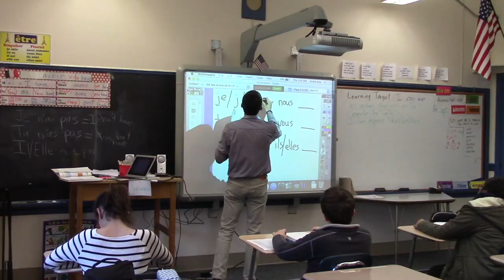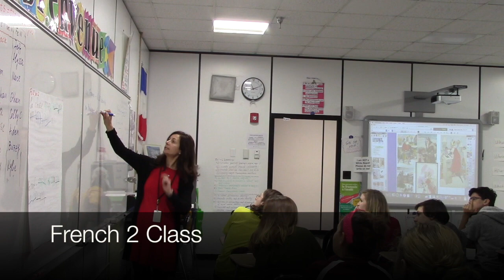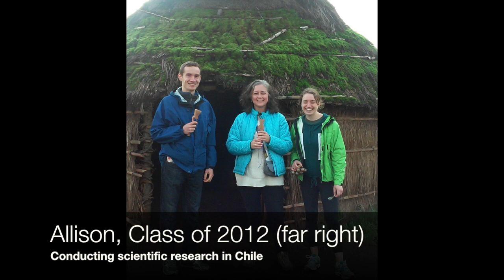World Languages in the Bangor Schools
The Bangor School Department's World Languages Department supports students on their pathway to becoming global citizens. Students begin their study of both French and Spanish at the middle school level, and continue to study world languages at Bangor High School, where not only French and Spanish are offered, but also American Sign Language and Chinese.